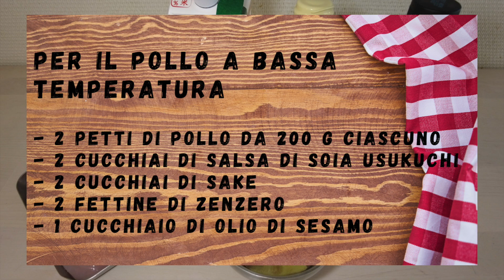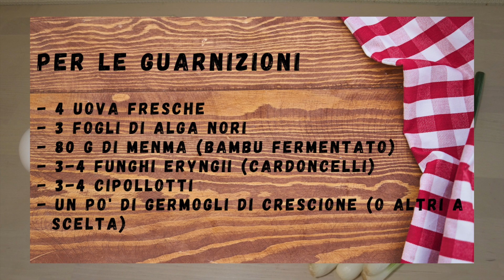TORIPAITAN RAMEN - Il cremoso RAMEN di pollo!!!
Oggi preparo l'ultimo dei 5 più famosi ramen  giapponesi!
Dopo lo shoyu ramen, il tonkotsu ramen, il miso ramen, lo shio ramen, é ora la volta del toripaitan ramen, una deliziosa zuppa di noodles con una base di brodo "paitan" (torbio) di pollo (tori), un grasso aromatico all'aglio nero, dei noodles al kansui e ovviamente un sacco di guarnizioni.
L'arrosto di maiale (chashu), in questa ricetta viene sostituito dal pollo cotto a bassa temperatura, una cottura lenta che rende la carne incredibilmente tenera e succosa.
La preparazione della ricetta richiede tempo e organizzazione, ma il risultato é veramente straordinario e ve la consiglio senza indugi!
Buon appetito!

Se vuoi saperne di più sul RAMEN, leggi il miei articoli sul sito "SONO IN VIAGGIO" di Rudy Vianello

Per il brodo paitan (04:19):
- 1,5 kg di carcasse di pollo (alle quali avremo tolto la pelle)
- 300 g di zampe di pollo
- 50 g di zenzero
- Un mazzo di cipollotti

Per il pollo a bassa temperatura (06:03):
- 2 petti di pollo di circa 200 g ciascuno
- 2 cucchiai di salsa di soia usukuchi
- 2 cucchiai di sake
- 2 fettine di zenzero
- 1 cucchiaio di olio di sesamo

Per il tare (06:59):
- 10 g di alga kombu
- 5 funghi shiitake essicati
- 500 ml d'acqua fredda
- 60 ml di mirin
- 150 ml di salsa di soia usukuchi
- 25 ml di salsa di pesce
- 10 ml di aceto di riso
- 30 g di sale fino
- 20 g di zucchero di canna

Per il grasso aromatico (08:05):
- 200 g di pelle di pollo (ricavata dalle carcasse
- 5 spicchi d'aglio nero

Per i noodles (08:45):
- 200 g di farina di grano duro rimacinata
- 100 g di farina "00"
- 50 g di fecola di patate
- 1 cucchiaino di kansui
- 130 ml di acqua tiepida (dose per la pastamatic)

Per le guarnizioni (09:50):
- 4 uova fresche
- 3 fogli di alga nori
- 80 g di menma (bambu fermentato)
- 3-4 funghi "eryngii" (cardoncelli)
- 3-4 cipollotti
- Un po' di germogli di crescione (o altri a scelta)

Utensili consigliati:
- Pentola capiente
- Pentoline
- Padellina
- Macchina per sottovuoto
- Pastamatic della PHILIPS
- Sonda ANOVA per cottura a bassa temperatura
- Bacinelle
- Passini di varie dimensioni